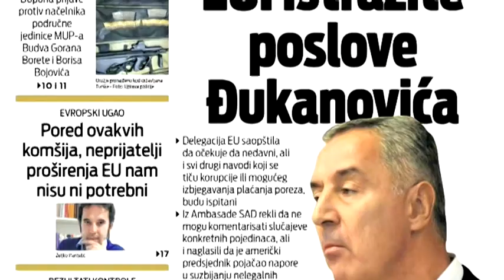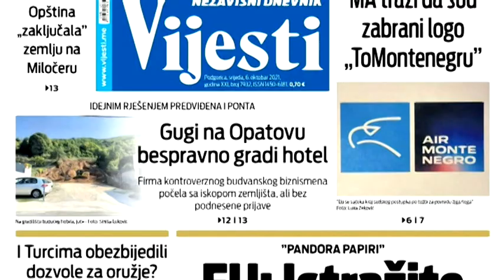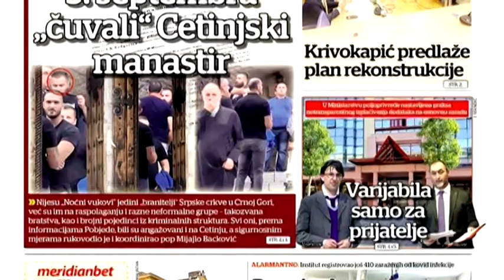BOJE JUTRA - Pregled štampe | Vijesti Online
BOJE JUTRA - Pregled stampe | Vijesti Online

Gost: Srđan Perić, Profesor književnosti i politički analitičar